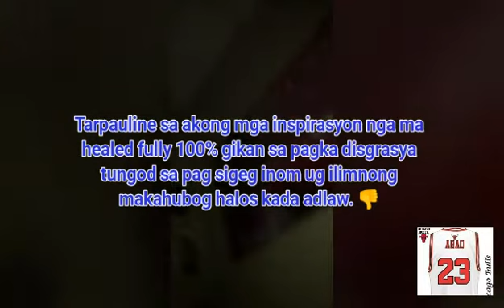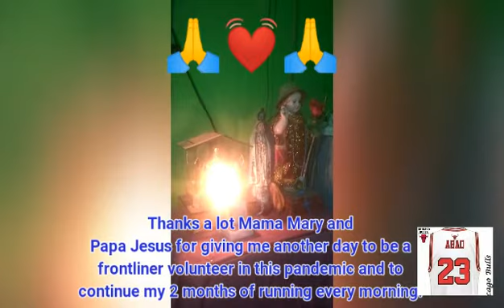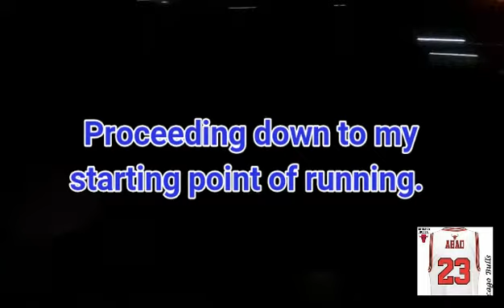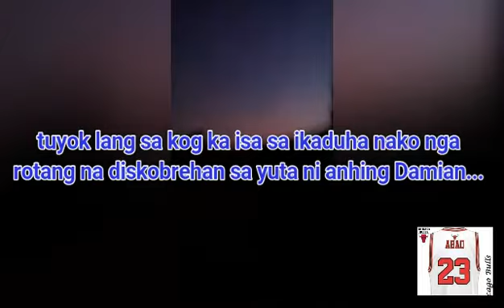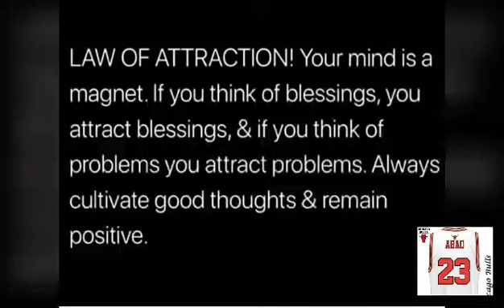Running in the midst of pandemic as a frontline volunteer in our area ( May 25, 2020 )